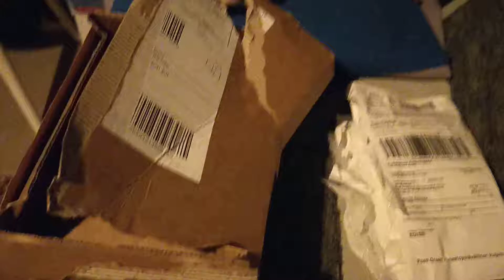Nintendo classic minin paketin avaus + virta palikka.